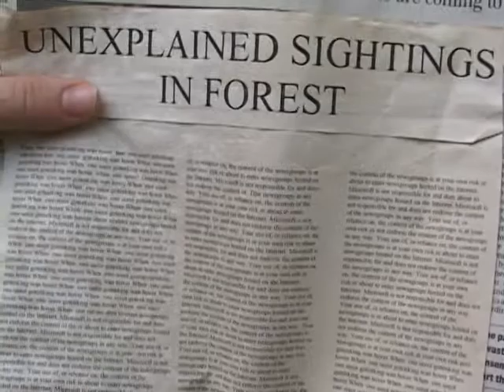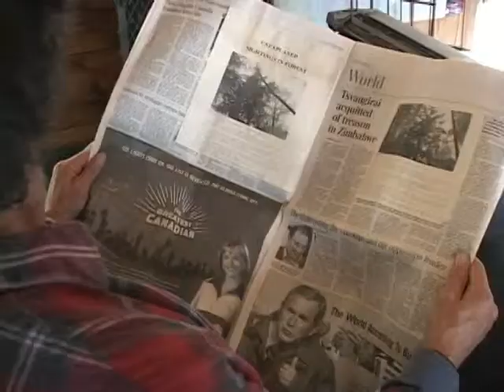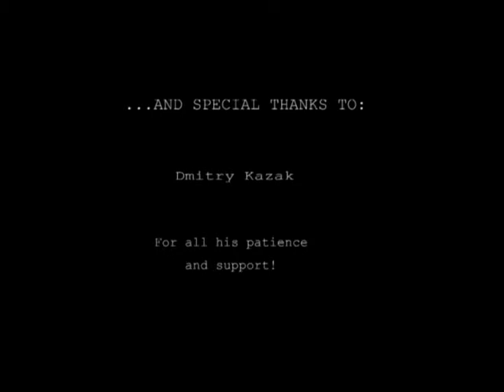Deleted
Produced at the Gulf Islands Film and Television School during the Youth/Adult Media Intensive Program (April 3-9, 2005) by Maryanne MacDonald, Courtney Coulson and Romany Gray.

Deleted is an experimental suspense drama which explores the idea of being able to delete our actions.